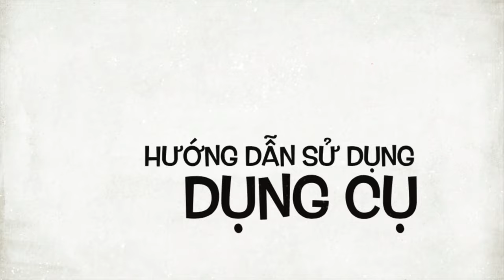Lăn sừng láng đồng đôi nhỏ to (hít) nâng cơ mặt, xoa nếp nhăn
Công dụng: Lăn sừng láng đôi nhỏ (Hít đôi sừng nhỏ) hít như nam châm trên mặt, trán, mắt, đầu lăn có tính âm, làm mát, săn chắc cơ, chống sệ má, làm tan vết nhăn.